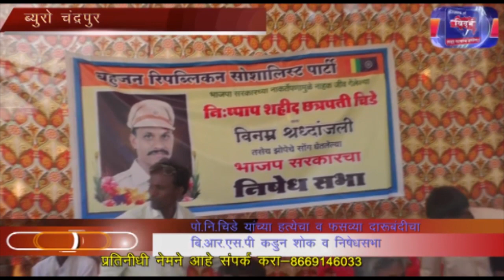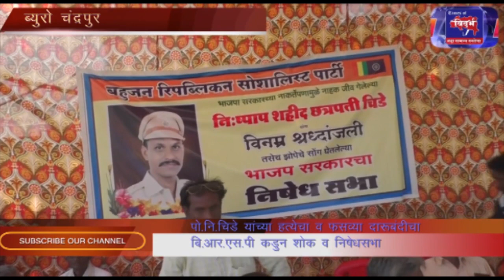चंद्रपुर -पोलिस उपनिरिक्षक शाहिद छत्रपत्ति चिड़े यांची हत्या फसव्या दारुबंदी मुड़े BRSP -राजू झोड़े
चंद्रपुर -शाहिद पोलिस उपनिरिक्षक शाहिद छत्रपत्ति चिड़े यांची हत्या फसव्या दारुबंदी मुड़े BRSP -राजू झोड़े